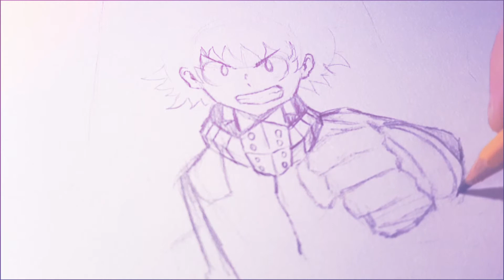NO TIME LAPSE! DEKU - MY HERO ACADEMIA DRAWING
Deku/Izuku Midoriya from Boku No Hero Academia.
Sketchbook - SM LT Art
Pencil-Koh-i-noor Hardtmuth